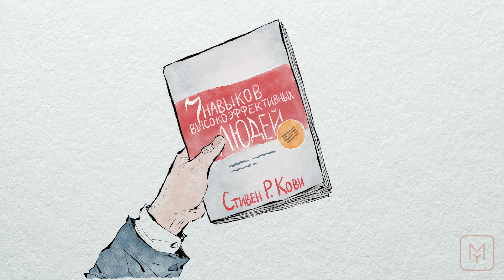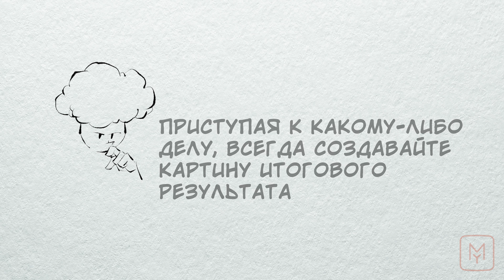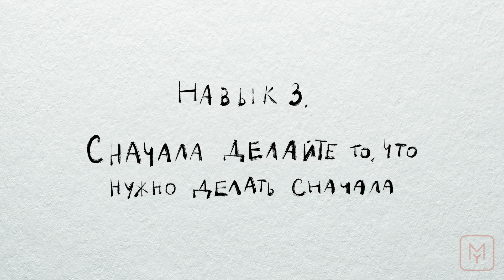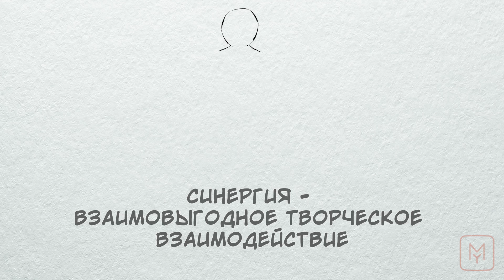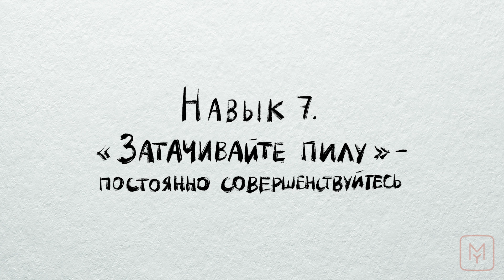О чем “7 навыков высокоэффективных людей" Стивена Кови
Во-первых, эта книга излагает системный подход к определению жизненных целей, приоритетов человека. Эти цели у всех разные, но книга помогает понять себя и четко сформулировать жизненные цели. Во-вторых, книга показывает, как достигать этих целей. И в-третьих, книга показывает, как каждый человек может стать лучше. Причем речь идет не об изменении имиджа, а о настоящих изменениях, самосовершенствовании. Книга не дает простых решений и не обещает мгновенных чудес. Любые позитивные изменения требуют времени, работы и упорства. Но для людей, стремящихся максимально реализовать потенциал, заложенный в них природой, эта книга – дорожная карта.